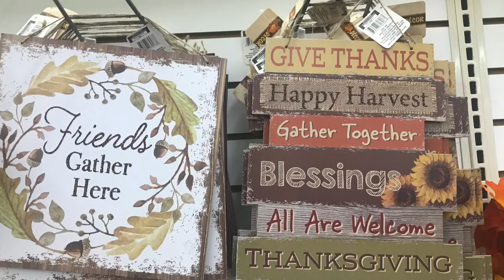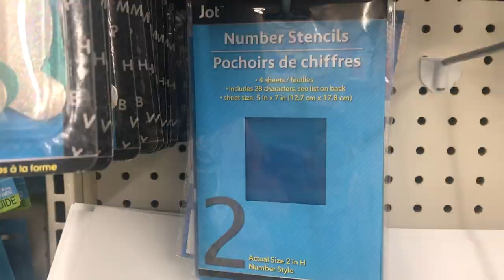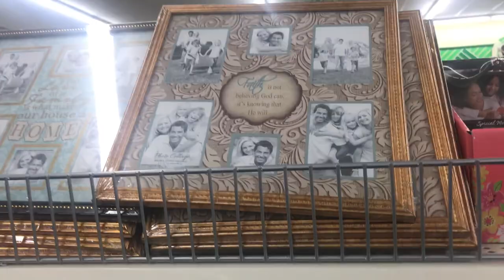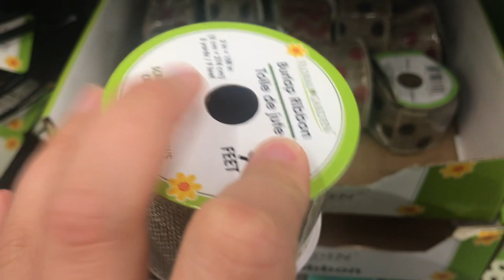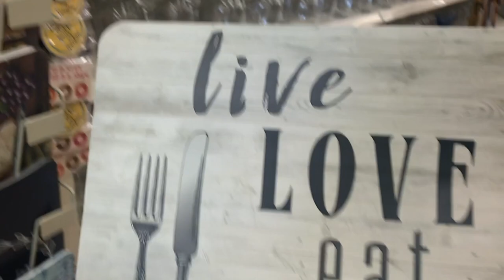Dollar Store Craft Supplies + Shopping Tips for Crafters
Come shop with me at Dollar Tree, where I'm sharing my favorite dollar store items for crafters and DIY-ers. Also: what to SKIP (gasp!) because NOT everything is the best deal at Dollar Tree.